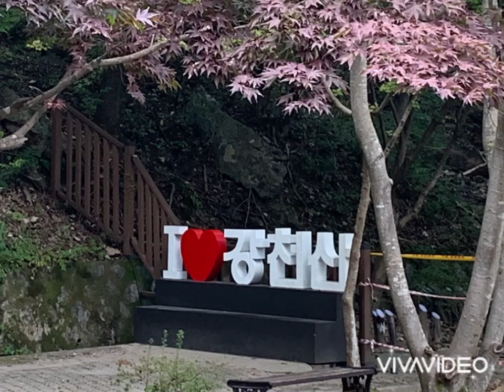강천산 가을단풍 시작 구장군폭포 천우폭포 현수교 구름다리 강천산군립공원